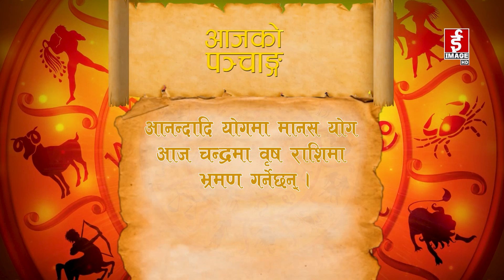शुभ बिहानी २०८१-०२-२५ गते शुक्रवार । Subhabihani । June 7, 2024